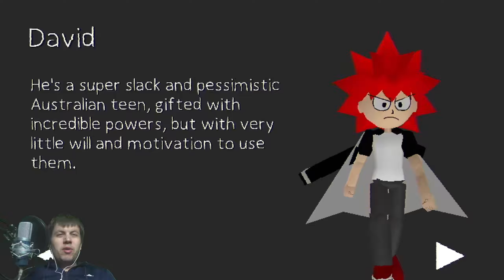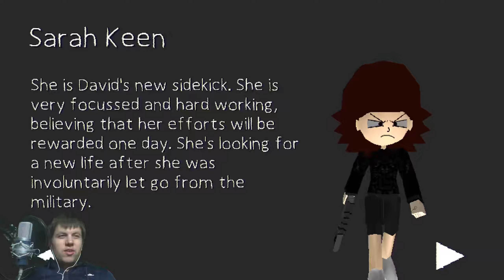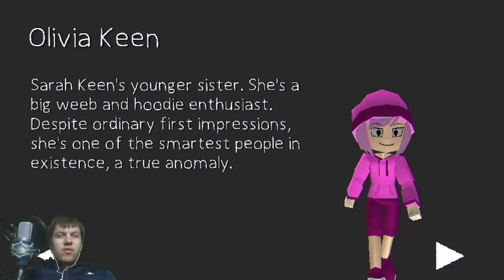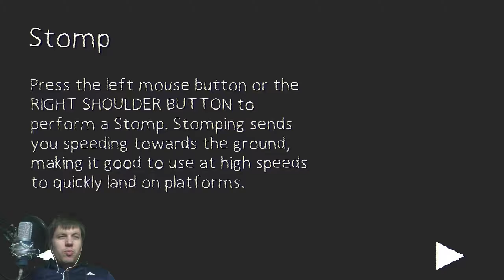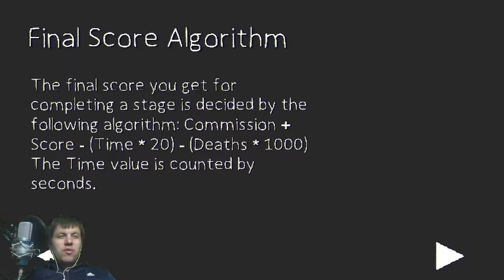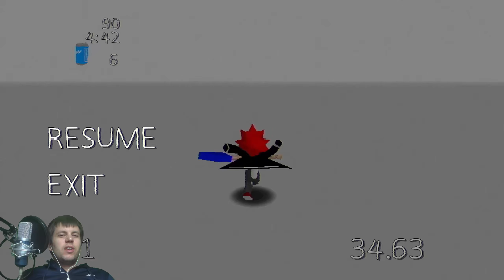Let's Show #44 David Get Keen Sage 2020 Demo German (2K/60fps)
Let's Show #44 David Get Keen Sage 2020 Demo German (2K/Facecam/60fps)